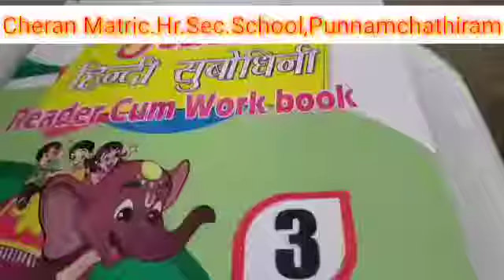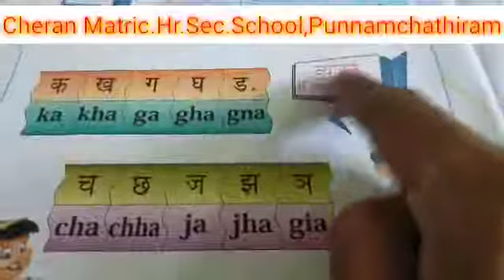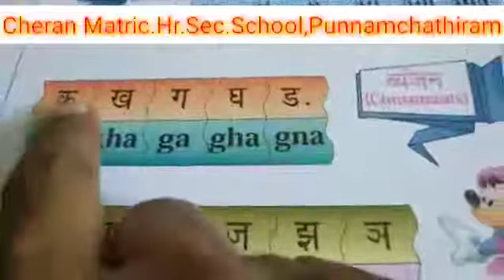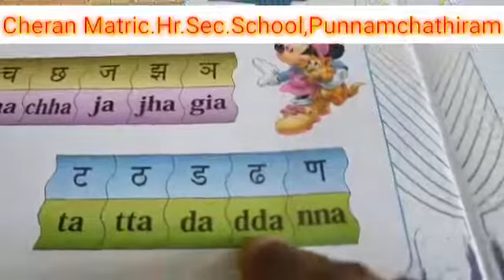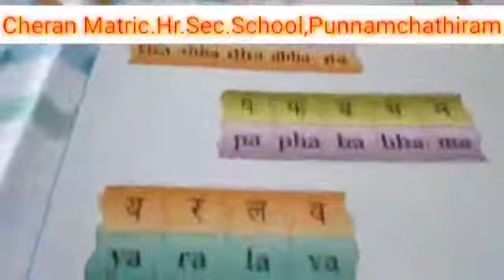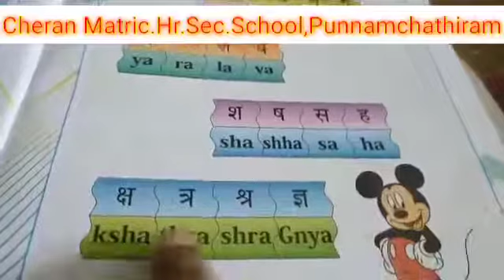III STD- HINDI